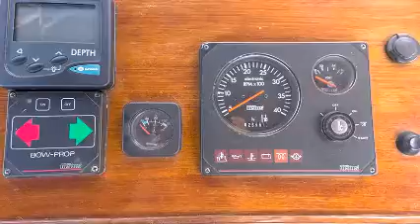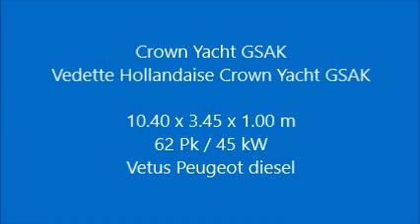Crown Yacht 10.40 GSAK,Thank You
Type : Crown Yacht 10.40 GSAK
Catagory : motorjacht
Material : staal
Region : Nederland (NL)
Location : Leiden
Dimensions : 10.40 x 3.45 x 1.00 m

Een goed onderhouden schip met veel bergruimte, een ruime achterkajuit en een rondzit in de boeg. De bank in de salon zorgt voor een vijfde slaapplaats. De badkamer is uitgerust met een zitbad. Het achterdek is voorzien van een afsluitbare cabriokap en een bimini. Vanwege de minimale doorvaarthoogte van 2,45 m en een diepgang van 1,00 m is dit schip zeer geschikt voor het bevaren van de Europese binnenwateren en kanalen.

A well maintained ship with a lot of storage, a spacious aft cabin and a round settee in the bow. The couch in the salon is the fifth sleeping place. The bathroom has a sit bath. The aft deck has a lockable top and a bimini. The minimum air draft of 2.45 m and a depth of 1.00 m are making this ship very suitable for navigation on the European waterways and canals.

Ein gut gepflegtes Schiff mit viel Stauraum, eine geräumige Achterkabine und einem Rundsitz im Bug. Die Couch im Salon ist der fünfte Schlafplatz. Das Badezimmer verfügt über eine Sitzbad. Das Achterdeck ist mit einen abschließbaren Cabrioverdeck und einem Bimini ausgestattet. Die minimale Durchfahrtshöhe von 2,45 Meter und einem Tiefgang von 1,00 Meter machen dieses Schiff sehr gut geeignet für die Navigation auf den europäischen Wasserstraßen und Kanälen.

Un navire bien entretenu avec beaucoup de rangement, une cabine arrière spacieuse et un canapé rond dans l'arc. Le canapé dans le salon est le cinquième lieu de couchage. La salle de bain dispose d'une baignoire sit. La plate-forme arrière comporte une partie supérieure verrouillable et un bimini. Le tirant d'air minimum de 2,45 m et une profondeur de 1,00 m font de ce navire très approprié pour la navigation sur les cours d'eau et canaux européens.